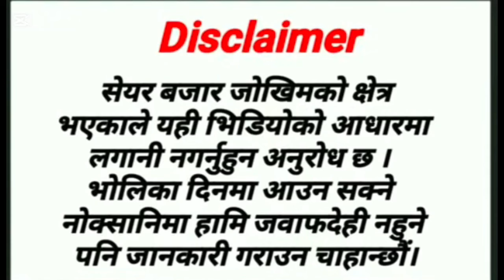NEPAL SHARE MARKET NEWS & ANALYSIS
Description

top dividend paying stocks in nepal top blue chip stocks in nepal

top 20 dividend paying stocks in nepal top 10 dividend stocks in nepal

nepal highest share price which stock is best to buy in nepal

sharemarket interview

sharemarket suggestion sharemarket analysis

arthasansar talk

arthasansar interview

sharemarket analysis stock market nepal live

stock market nepal today stock market nepal app

stock market nepal news stock market nepal chairman

stock market nepal price stock market nepal account
Description

sharemarket nepal

X

sharemarket news

how to earn how to analyse share market

which stock is best to buy in nepal which share to buy in nepal

share market holiday list how to invest in share market

today share market news today share market open or close

what is ipo in share market today share market open or not

top 10 stock brokers in nepal nepal highest share price

top 10 share in nepal best stock in nepal

nepse

Arthasansar Talk

Arthasansar Bahas

Arthasansar Bulletin

Basanta Pandey

Dipendra Agrawal

Keshav Koirala

Guru Neupane

Durga Tiwari

Sandeep Chaudhary

Nirmal Pradhan

Hari Dhakal

Shiva Chandra

top 10 brokers of nepal Nepse

Sebon

How to Start Trading in Nepal Share Market as a Beginner Dhitopatra Board

share market training technical analysis course in nepal

fundamental analysis of share market in nepal share technical analysis course how to do fundamental analysis technical analysis of stock technical subjects in nepal

how to do fundamental analysis what is fundamental analysis in share market

learn technical analysis in nepal technical analysis training in nepal

technical analysis of share market in nepal technical analysis book in nepal

how to do technical analysis of stocks in nepal free technical analysis software in nepal

technical jobs in nepal about technical analysis

free technical analysis software in nepal technical analysis of nepal stock

best bank stock to buy in nepal best stock app in nepal

best hydro stock in nepal" best stock for trading in nepal

share market news share market holiday

share market holiday list share market sensex

k&s technical mantra,
up coming ipo nepal